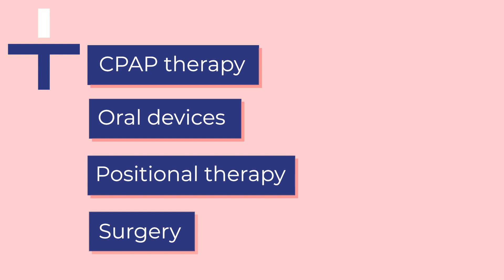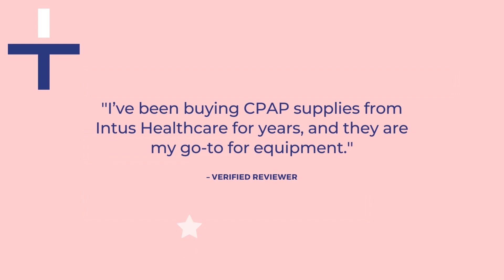Can Sleep Apnoea be cured?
You may be wondering, 'Can Sleep Apnoea be cured?'
Sleep Apnoea cannot be cured. It is a long-term condition requiring ongoing treatment.

However, with the right treatment and lifestyle changes, the symptoms can be reduced significantly. The severity of the condition will determine the most suitable treatment method.

You can learn more about whether Sleep Apnoea can be cured in our article

If you or someone you know is showing any signs such as loud snoring, feeling tired in the morning, or breathing stops while asleep, they might have Sleep Apnoea and should consider taking a Sleep Test. Leaving Obstructive Sleep Apnoea untreated has long-term health impacts and can be life-threatening.

Use the links below to learn more about Sleep Apnoea and access insights to help you manage the condition.

Video Chapters.
00:00 - 00:18 - Introduction
00:18 - 00:41 - Can Sleep Apnoea be cured?
00:42 - 01:17 - Sleep Apnoea treatment options.
01:18 -  01:39 - What happens if Sleep Apnoea is left untreated?
01:40 - 01:52 - Intus Healthcare contact details.
01:52 - 01:58 -  Verified customer review